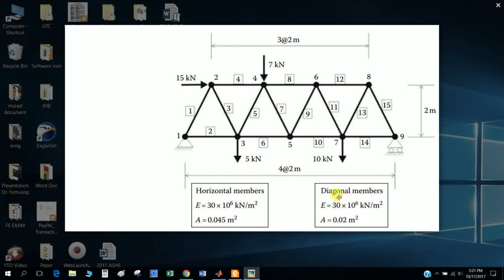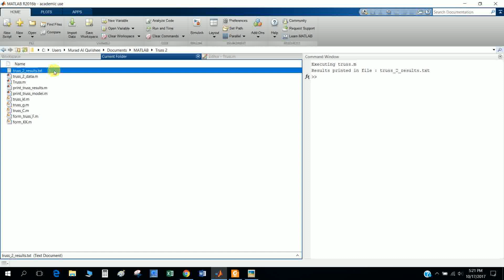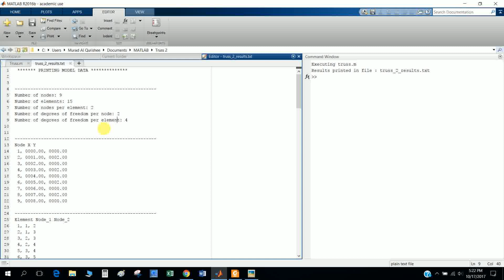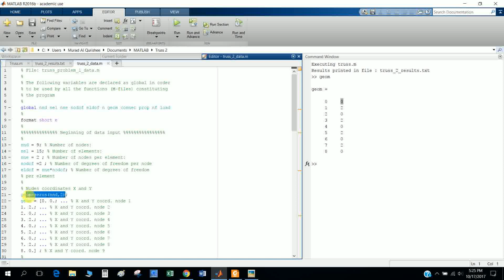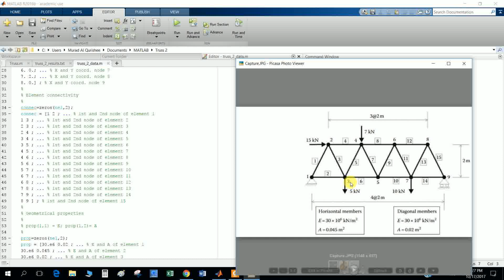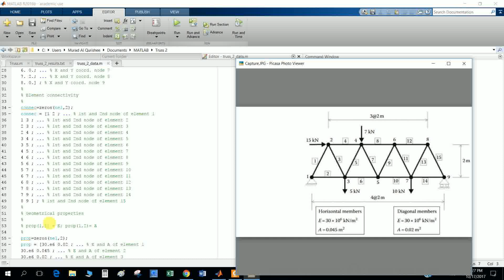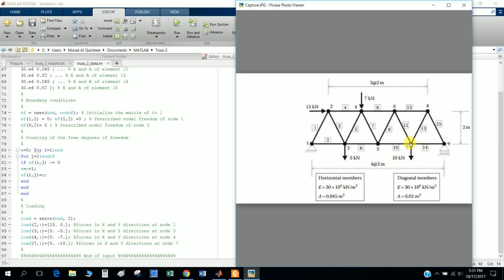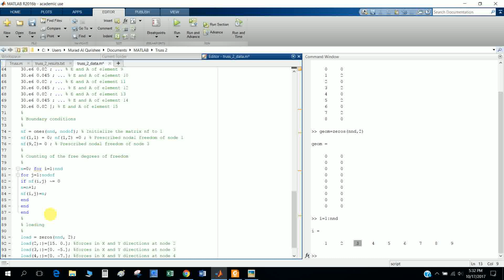Solve truss problem in MATLAB- part 3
In this tutorial, I discussed about solving 2D truss problem in MATLAB.
References Book: book "Introduction to Finite Element Analysis Using Matlab and Abqus" by Amar Khennane